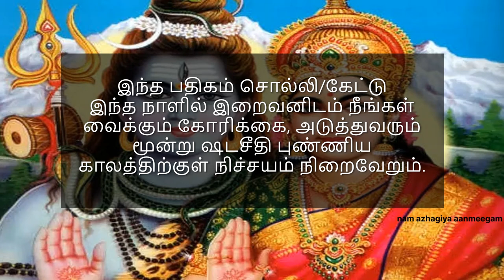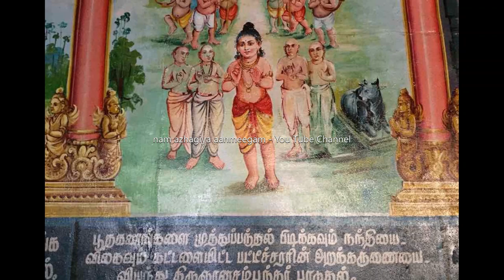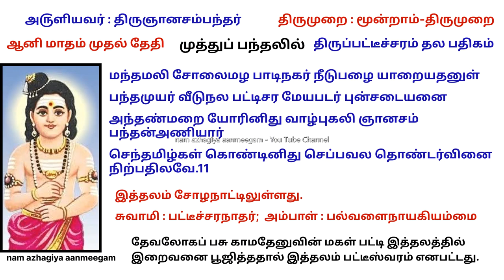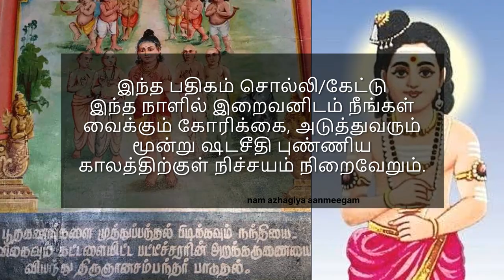இன்று இதைசொல்லி இறையிடம் நீங்கள் வைக்கும் கோரிக்கை அடுத்துவரும் 3 ஷடசீதி புண்யகாலதிற்குள் நிறைவேறும்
பாடன்மறை சூடன்மதி பல்வளையொர் பாகமதில் மூன்றோர்கணையாற்
கூடஎரி யூட்டியெழில் காட்டிநிழல் கூட்டுபொழில் சூழ்பழைசையுள் மாடமழ பாடியுறை பட்டிசர மேயகடி கட்டரவினார்
வேடநிலை கொண்டவரை வீடுநெறி காட்டிவினை வீடுமவரே.   1
நீரின்மலி புன்சடையர் நீளரவு கச்சையது நச்சிலையதோர் கூரின்மலி சூலமது ஏந்தியுடை கோவணமும் மானின்உரிதோல் காரின்மலி கொன்றைவிரி தார்கடவுள் காதல்செய்து மேயநகர்தான்
பாரின்மலி சீர்பழைசை பட்டிசர மேத்தவினை பற்றழியுமே.   2

காலைமட வார்கள்புன லாடுவது கௌவைகடி யார்மறுகெலாம் மாலைமணம் நாறுபழை யாறைமழ பாடியழ காயமலிசீர்ப் பாலையன நீறுபுனை மார்பனுறை பட்டிசர மேபரவுவார் மேலையொரு மால்கடல்கள் போற்பெருகி விண்ணுலகம் ஆளுமவரே.   3

கண்ணின்மிசை நண்ணியிழி விப்பமுக மேத்துகமழ் செஞ்சடையினான்
பண்ணின்மிசை நின்றுபல பாணிபட ஆடவல பால்மதியினான் மண்ணின்மிசை நேரில்மழ பாடிமலி பட்டிசர மேமருவுவார் விண்ணின்மிசை வாழும்இமை யோரொடுட னாதலது மேவலெளிதே.   4

மருவமுழ வதிரமழ பாடிமலி மத்தவிழ வார்க்கஅரையார் பருவமழை பண்கவர்செய் பட்டிசர மேயபடர் புன்சடையினான் வெருவமத யானையுரி போர்த்துமையை அஞ்சவரு வெள்விடையினான்
உருவமெரி கழல்கள்தொழ உள்ளமுடை யாரையடை யாவினைகளே.   5

மறையின்ஒலி கீதமொடு பாடுவன பூதமடி மருவிவிரவார் பறையினொலி பெருகநிகழ் நட்டம்அமர் பட்டிசரம் மேயபனிகூர் பிறையினொடு மருவியதொர் சடையினிடை யேற்றபுனல் தோற்றநிலையாம்
இறைவனடி முறைமுறையின் ஏத்துமவர் தீத்தொழில்கள் இல்லர்மிகவே.   6

பிறவிபிணி மூப்பினொடு நீங்கியிமை யோருலகு பேணலுறுவார் துறவியெனும் உள்ளமுடை யார்கள்கொடி வீதியழ காயதொகுசீர் இறைவனுறை பட்டிசர மேத்தியெழு வார்கள்வினை யேதுமிலவாய்
நறவவிரை யாலுமொழி யாலும்வழி பாடுமற வாதவவரே.   7

நேசமிகு தோள்வலவ னாகியிறை வன்மலையை நீக்கியிடலும் நீசன்விறல் வாட்டிவரை யுற்றதுண ராதநிரம் பாமதியினான் ஈசனுறை பட்டிசர மேத்தியெழு வார்கள்வினை யேதுமிலவாய் நாசமற வேண்டுதலின் நண்ணலெளி தாம்அமரர் விண்ணுலகமே.   8

தூயமல ரானும்நெடி யானும்அறி யாரவன தோற்றநிலையின் ஏயவகை யானதனை யாரதறி வாரணிகொள் மார்பினகலம் பாயநல நீறதணி வானுமைத னோடுமுறை பட்டிசரமே
மேயவன தீரடியு மேத்தஎளி தாகுநல மேலுலகமே.   9

தடுக்கினையி டுக்கிமட வார்களிடு பிண்டமது வுண்டுழல்தருங் கடுப்பொடியு டற்கயவர் கத்துமொழி காதல்செய்தி டாதுகமழ்சேர் மடைக்கயல்வ யல்கொள்மழ பாடிநகர் நீடுபழை யாறையதனுள் படைக்கொரு கரத்தன்மிகு பட்டிசர மேத்தவினை பற்றறுதலே.   10

மந்தமலி சோலைமழ பாடிநகர் நீடுபழை யாறையதனுள் பந்தமுயர் வீடுநல பட்டிசர மேயபடர் புன்சடையனை அந்தண்மறை யோரினிது வாழ்புகலி ஞானசம் பந்தன்அணியார் செந்தமிழ்கள் கொண்டினிது செப்பவல தொண்டர்வினை நிற்பதிலவே.
இத்தலம் சோழநாட்டிலுள்ளது. சுவாமி : பட்டீச்சரநாதர்; அம்பாள் : பல்வளைநாயகியம்மை.   11